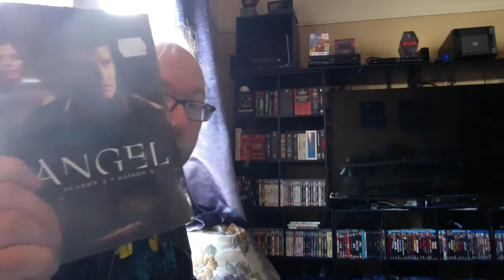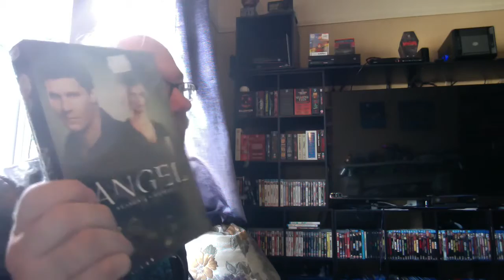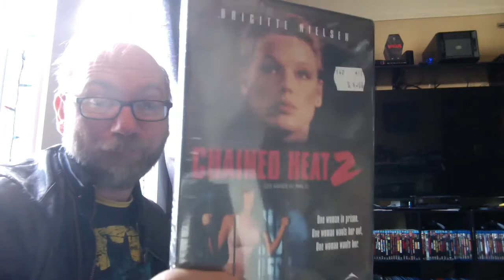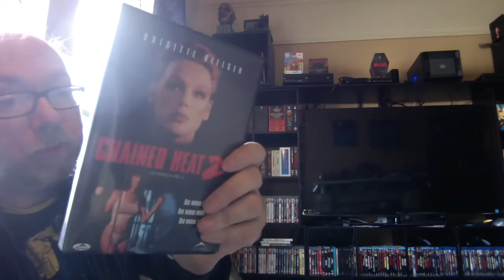Rare DVD Find : Fred's Record's edition